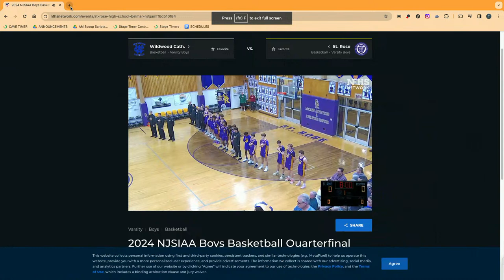NJSIAA Boys Basketball Quarterfinals | St. Rose vs. WildWood Catholic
Welcome to St. Rose High School's AM Scoop, your go-to source for all things happening within the vibrant community of St. Rose High School! Join us every morning for a live, 10-minute broadcast that brings you the latest updates, news, and events straight from the heart of our school.

Produced and directed by our talented students and dedicated faculty members, AM Scoop is your window into the exciting world of St. Rose High School. Whether you're a student, parent, alumni, or simply curious about the happenings at our school, this daily broadcast is designed with you in mind.

Here's what you can expect from AM Scoop:
 News Updates: Stay informed about important school announcements, upcoming events, and the latest academic and extracurricular achievements.

 Event Coverage: Get a front-row seat to the exciting events, performances, and activities that make St. Rose High School a dynamic and vibrant community.

️ Student Spotlights: Meet the talented and inspiring individuals who make up our student body. Discover their achievements, talents, and aspirations.

 Faculty Features: Learn more about the dedicated educators who guide and inspire our students to excel academically and personally.

 Special Segments: From behind-the-scenes glimpses to exclusive interviews, AM Scoop offers unique insights into the St. Rose experience.

Join us daily and be part of the St. Rose High School family, no matter where you are. Together, we'll celebrate our school's spirit and accomplishments!

St. Rose High School's AM Scoop is here to keep you connected and informed. Thank you for being part of our school's journey!